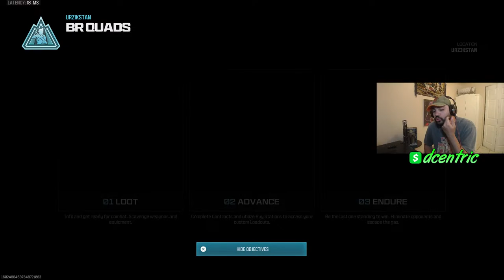Call of Duty Warzone Quad Runs with Subs LIVE!